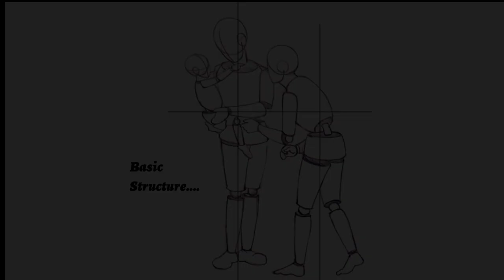HOW TO DRAW BALLOON SELLER STEP BY STEP WITH WATER COLOUR /HOW TO DRAW COMPOSITION WITH HUMAN FIGURE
Good morning..

Today we have brought before you a tutorial video on how to arrange a composition with figures.

(HOW TO DRAW A COMPOSITION OF BALLOON_ SELLER / ARRANGE A COMPOSITION_WITH_HUMAN_FIGURE )

Many students face lots of problem while drawing a proper composition as how to arrange and place the figures or space determination etc. This video is made to help those solve out those problems and come out with a new

PROCEDURES OF DRAWING THE COMPOSITION-

(First figure)

1. At first draw a vertical line.

2. Taking the vertical line as the balancing line, we will now draw the first figure.

3. Draw a circle as the face,

4. Draw a "L" and make the chin.

5. Then draw a oval structure as the upper body.
6. Again draw the pelvic region with a cylindrical structure as shown in the video maintaining the curves,
7. Now for the hands and the legs, draw the same cylindrical structures with  proper length and width as shown in the video. The mannequin of the 1st figure is complete.
Now draw a horizontal line from the pelvic region of the 1st figure and draw a vertical line upon this horizon line, That's where we will draw our second figure,

The steps of second figure drawing of this video are--

1. On this second balance line draw a round shape and joint a L for the face.

2. Similarly draw a oval for the body with a small cylinder shape.

3. The legs and the hands are to be consequently drawn with the help of cylindrical
 structures as shown in the video. And the mannequin of our second figure is complete.

4) upon this second figure drawing you need to add a drawing of a little child as shown in the video.

As our mannequins are complete, now we need to construct the figures. Now we draw the hands and legs and the dresses balloons slowly erasing the mannequin subsequently, And we will get two complete figures, Completing it, we will add a suitable background to it.
And our composition is ready.

PROCEDURES FOR COLOURING---

1. Colour the whole picture visualising the light and depths.

2. Master your drawing with the final touches,

For more videos like these, you may visit the following links-